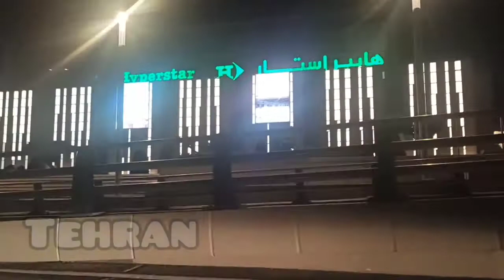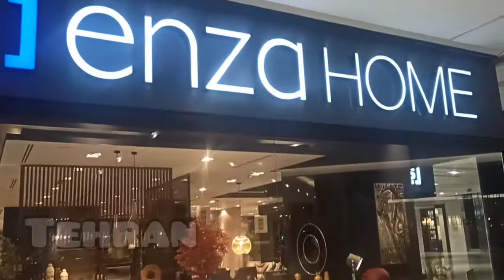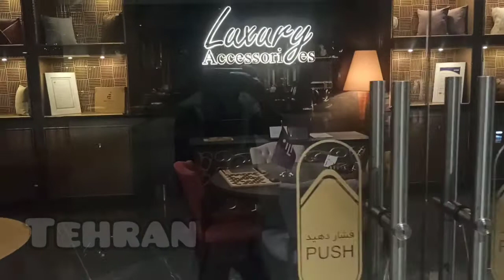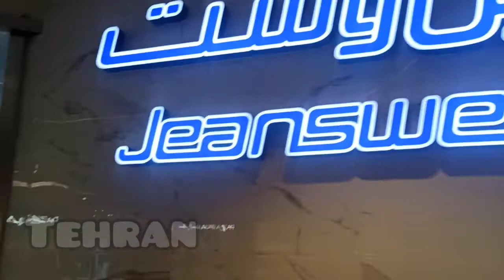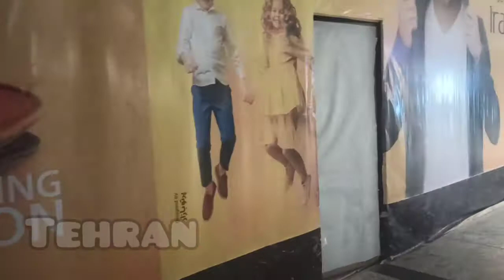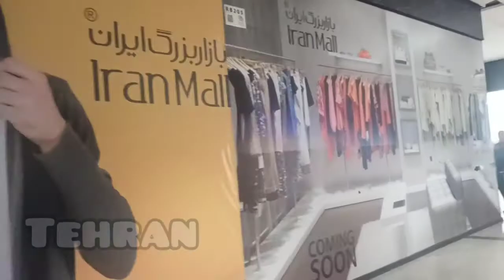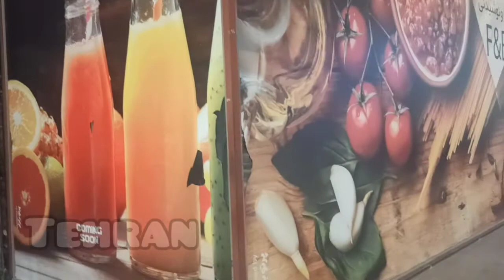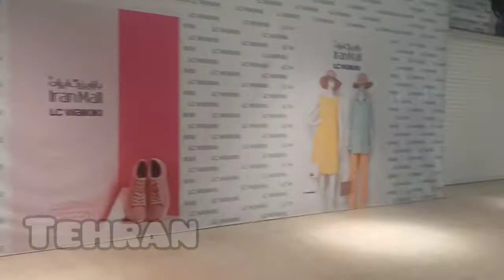Iran Mall | The largest shopping mall in the Middle East (Iran - Tehran)|تهران-ایران مال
The Iran Mall (Persian: ایران مال‎) is a shopping mall located in northwest Tehran, Iran, by Chitgar Lake. Iran Mall is the largest mall in the world by total land area (1,950,000 m2), equal to the area of The Dubai Mall and New South China Mall combined

The first phase includes 700 shops, a 20,000 square meter hypermarket, a fashion avenue, a diamond and crystal atrium, three food courts with more than 200 restaurants, a 3,300 square meter book garden with 67,000 volumes of books and several book stores, a cinema complex with 12 IMAX cinemas as well as a state-of-the-art 2,000-seat theater, a family entertainment center with a roofed amusement park, a museum, art galleries, a permanent car showroom, an Iranian Bazaar, and three hotels including a 5-star luxury hotel with 450 rooms, a 3,000-seat conference hall, a convention center, several galleries, and meeting and banquet facilities. Over 500 contractors and 25,000 workers took part in the construction of Iran Mall.

The roof of the mall serves as a sports complex with long routes for hiking, cycling, and public activities. It includes 15 sports fields, tennis courts, a 12,000 square meter ice rink and swimming pools.

As of 2018, 1.4 million square meters with a net leasable area of 300,000 square meters have been opened as part of the first phase. When the project is completed, the total area of the mall will be 1.95 million square meters.

In December 2020, the Ayandeh Bank announced the sale of the Iran Mall for $3.5 Billion. The following month, 35% of the mall was sold to the Hami Kian Sazeh Company, but the sale was rejected by the Central Bank of Iran.[6] In March 2021, the mall's contractors protested in front of the Ayandeh Bank, asking for 6 years of unpaid rights.

Tags:Tehran -iran mall-walking in terhan -ایران مال